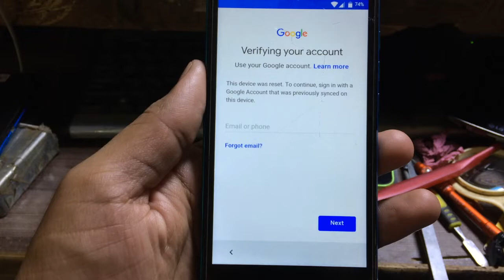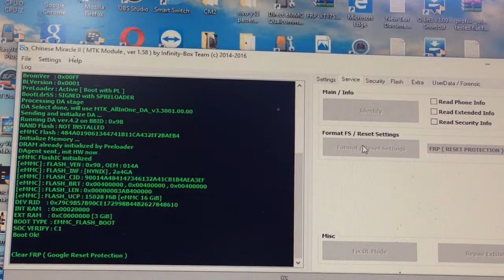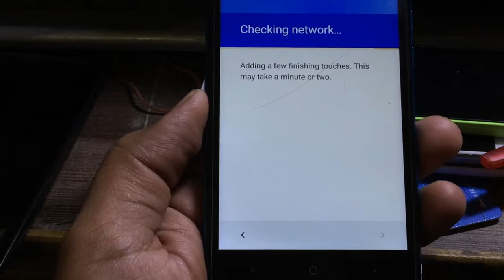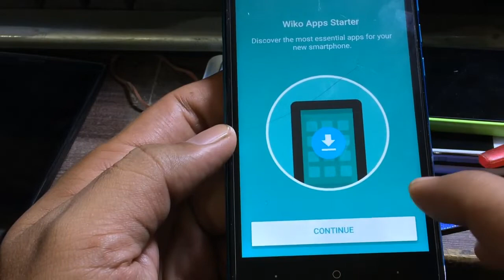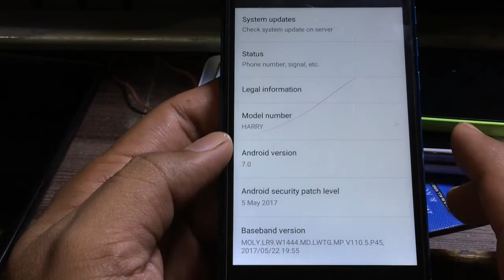Frp Unlock Any Wiko ,Wiko harry Google Account Remove With Cm2 2018